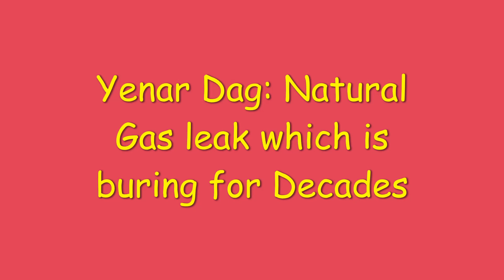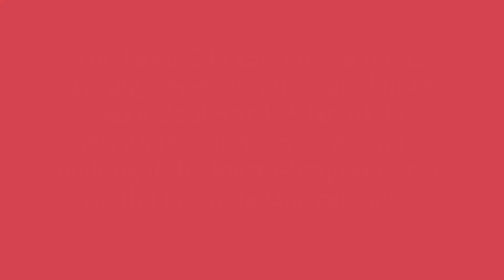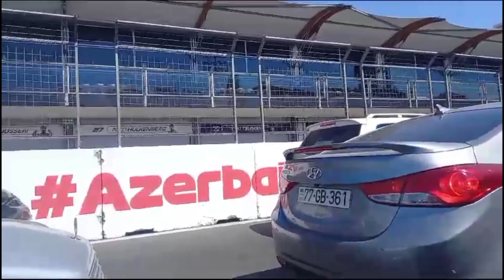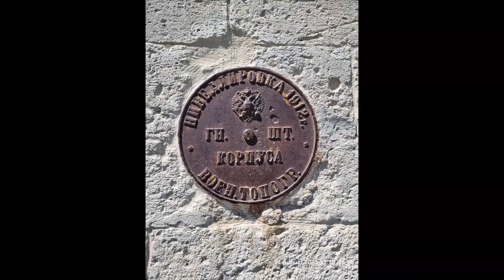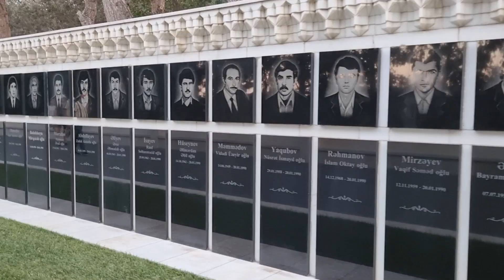Azerbaijan Trip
Azerbaijan Trip, Aug 08 - Aug 12, 2023